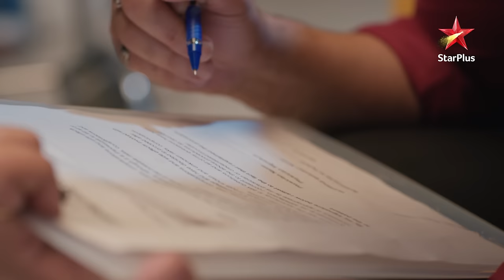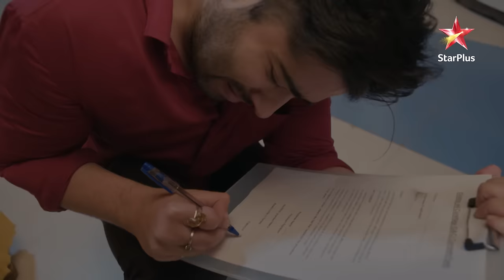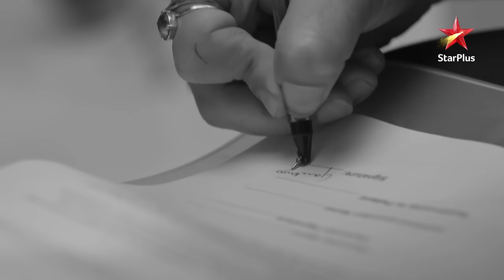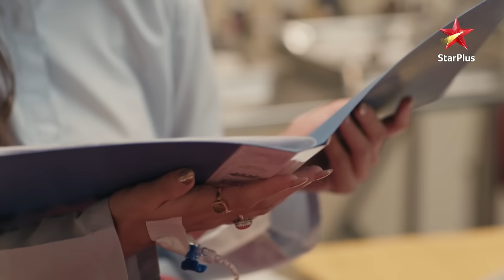Will Dhara give her consent? | S1 | Ep.268 | Pandya Store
Show Name : Pandya Store | S1
Episode: 268